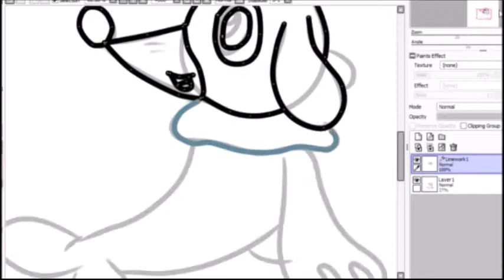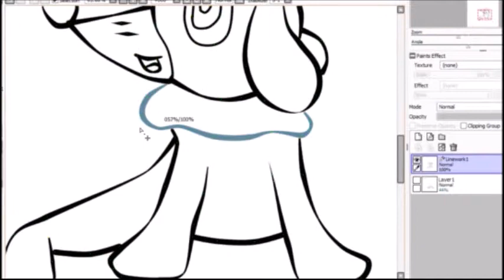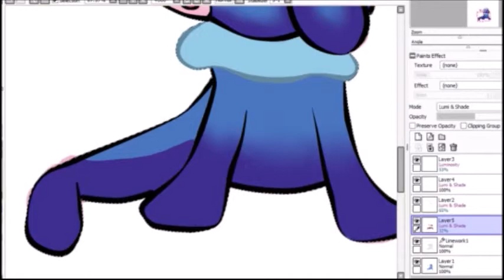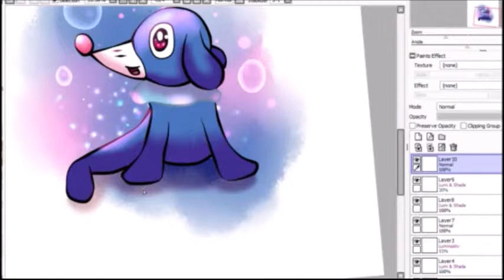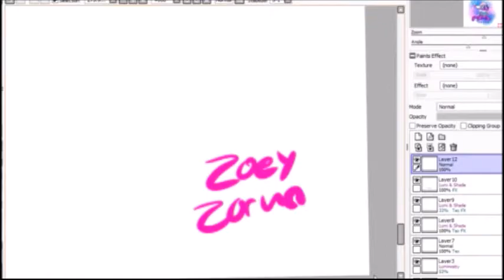Popplio Speedpaint Video